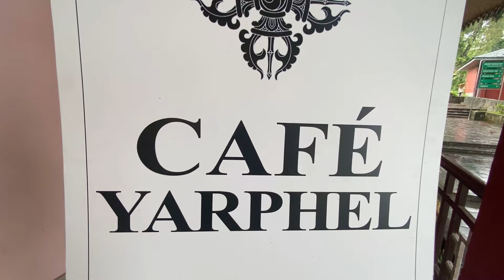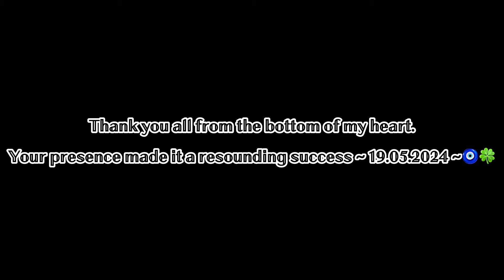Vlog #47 - Grand opening of Café Yarphel 🧿🍀📍Enchey monastery